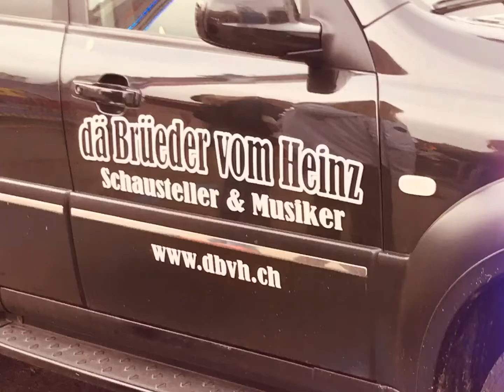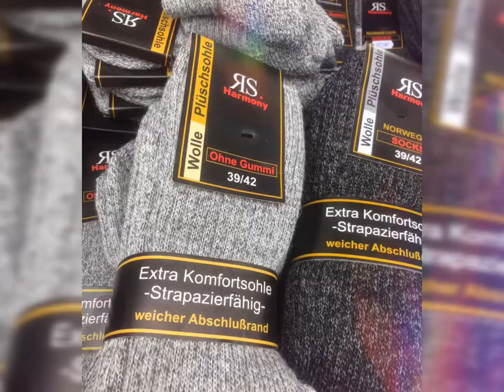Jahrmarkt Kreuzlingen 30.10.19